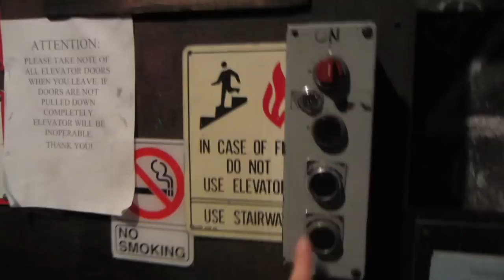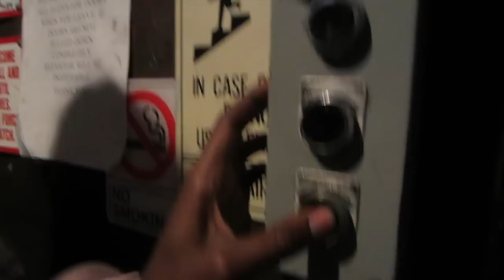DESCENDING INTO HELL - July 30, 2015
In this DITLO*, Miles and I say our goodbyes to Earth, then eat some poke in Little Tokyo with Ray, Gerrard, and Suzy. Eat some poke. Get it.

SNAPCHAT nicolafoti

MAILTIME!